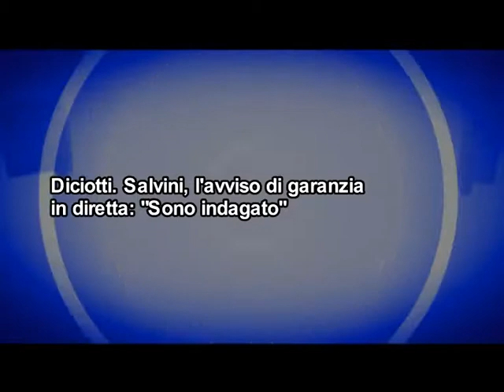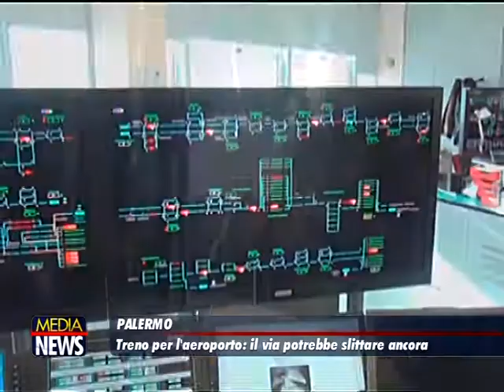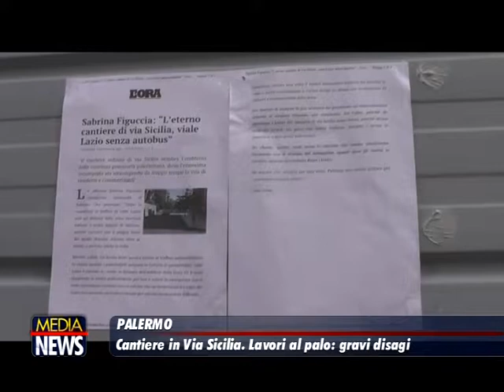Medianews 08/09/18 1a edizione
Telegiornale Medianews del 8 Settembre - Prima Edizione